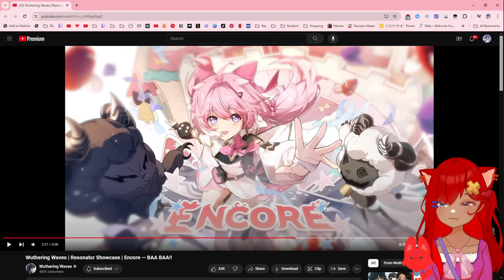SHEEP GIRL IS SO ADORABLE | Wuthering Waves | Resonator Showcase | Encore — BAA BAA!! React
Honestly, if I got her I wouldn't be mad.